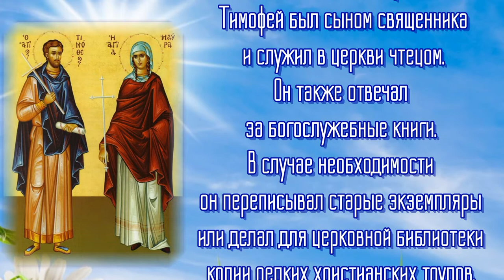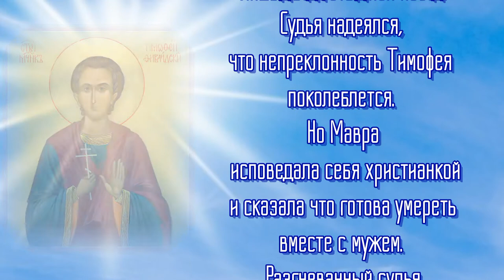Мученик Тимофе́й, чтец и мученица Ма́вра - День памяти 16 мая.